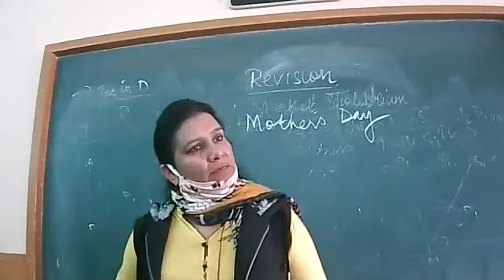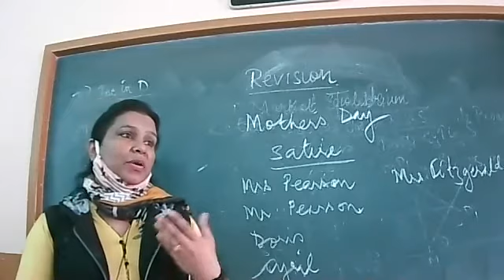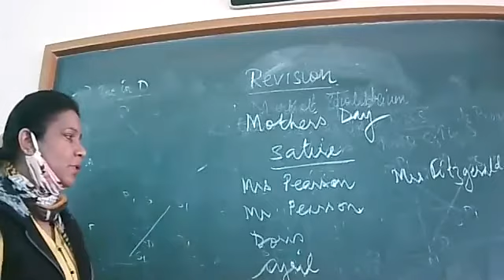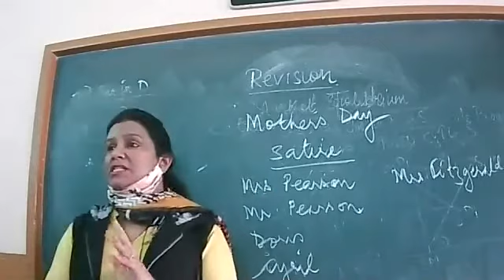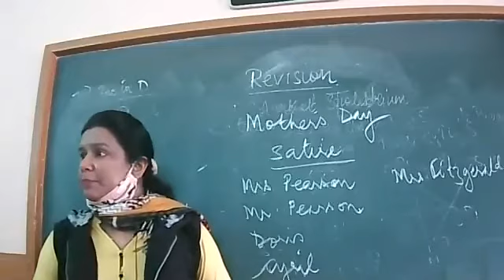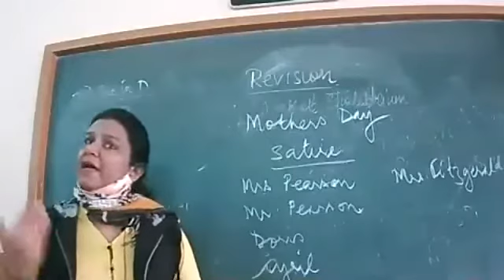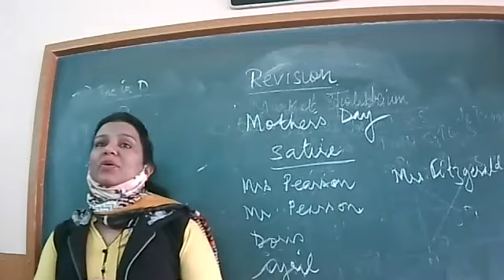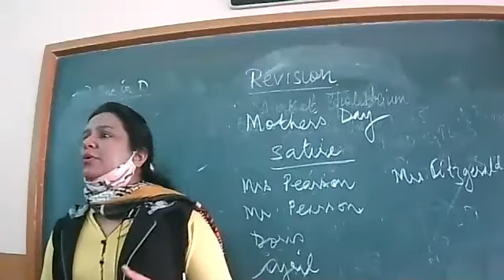class 11 english feb 11